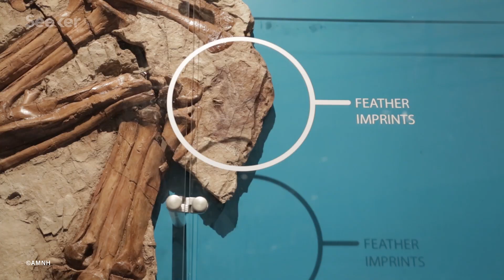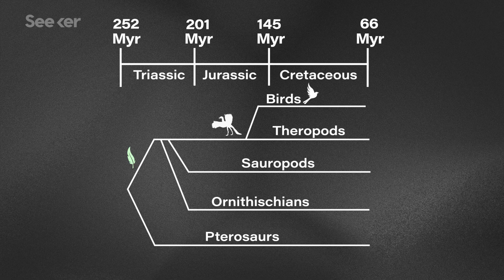Everything We Know About Dinosaur Evolution Just Changed, Here’s Why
While it's been known that dinosaurs had feathers, the question of when feathers evolved is longstanding in the paleontological community.

In 2019, scientists made a discovery that linked together many fossil and genetic discoveries to address a longstanding paleontological question: When did feathers actually evolve?

While the belief has been that feathers evolved around the same time as birds (to give them an advantage in a dinosaur-driven world) and that dinosaurs developed feathers around the same time that birds were branching off, these recent discoveries could upend not only what we believed to be true about the evolution of feathers but the dinosaur evolutionary timeline as well.

In the early 2010s, a fossil discovered in Russia showed remarkably well-preserved skin covered in both scales and feather-like structures. And recently, fossils from a pterosaur (the flying reptilian cousins of dinosaurs) have been found to display feathery structures, too.

These organisms existed long before birds on the evolutionary tree potentially pushing back the origin of feathers to 175 million years ago, tens of millions of years before the Archaeopteryx, which is widely regarded as the first ‘bird.’

Learn more about how birds evolved, and what role feathers played in their divergence from dinosaurs on this episode of Elements.

We’re Closer to Unravelling the Mysterious Evolution of the T. Rex

A Jurassic ornithischian dinosaur from Siberia with both feathers and scales
"However, a new find named Kulindadromeus from eastern Russia published today in Science, suggests that in fact feathers, or at least very feather-like structures may have been present in huge numbers of other species of dinosaur, including those which are from totally different branches of the dinosaurian family tree to the birds.”

"Palaeontologists had already noted that the new reptiles walked upright instead of sprawling, that their bone structure suggested fast growth and maybe even warm-bloodedness, and the mammal ancestors probably had hair by then.”

“Hair and feathers likely evolved in the Early Triassic ancestors of mammals and birds, at a time when synapsids and archosaurs show independent evidence of higher metabolic rates (erect gait and endothermy), as part of a major resetting of terrestrial ecosystems following the devastating end-Permian mass extinction.”

To learn more, check out the American Museum of Natural History's exhibit on called T. Rex: The Ultimate Predator: